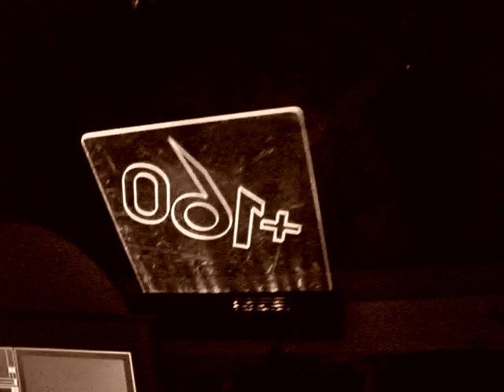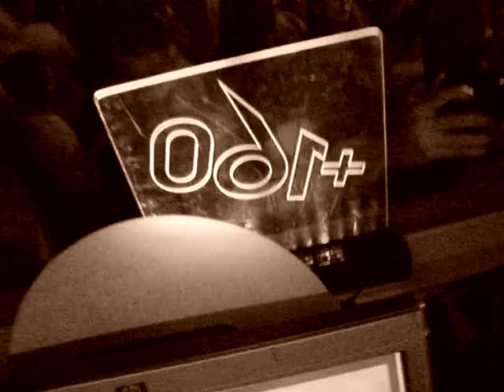S.P.Y (Brazil/UK) @ +160 Edición Espacial - 18DEC2007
S.P.Y show some quality beats in a (more than) 4 hours dj set, here droping the Gorillaz "Dirty Harry" D&B Bootleg.

+160 Drum & Bass Suite, EVERY tuesday night @ Bahrein, Lavalle 345, Buenos Aires, ARGENTINA.

MedSchool
That's right, the multinational drum & bass empire that is Hospital Records is pushing a deeper, techy, more experimental sound. Sister label Med School will get to the parts other labels can't reach. With extensive Medical training, our sonic surgeons are doing the ward rounds and graduating with full honours!

Already we've had beats from Brazilian genius S.P.Y, Polish sorcerer CLS, London's own Fracture & Neptune and Dutch master Icicle. Just like with Hospital, we let the quality of the music to do the talking... so stand back and let the surgery begin!

S.P.Y
With most fellow 12 year old Brazilians kicking footballs round bare feet, Carlos Lima a.k.a S.P.Y was already behind the turntables. With his Dad on the mic taking latino requests at fun fairs, young Carlos selected the tunes!

Hailing from Sao Paulo, Brazil's capital of d&b, S.P.Y comes from the same beats classroom as Marky, Patife and Drumagik. Whilst studying and working in graphic design it was Hospital's very own Zac Vibes who booked him for his 1st night in London, at Camden's Lock 17 (Dingwalls). New to D&B and creating tunes influenced by technos Dave Clarke and more recently Hospital's own Cambridge 4 anthem "When Pilots Eject" it only took Carlos 6 months as a producer before Goldie got on the phone and snapped up his first release for the Metalheadz imprint! Following that with his track "Black Flag" launching Hospital's new Med School imprint, S.P.Y is officially hot property!

Refusing to sling his tunes all over the place and locking down to two of the most forward thinking labels in the business expect to hear a lot more from this Brazilian as Med School takes us on more and more dancefloor operations!